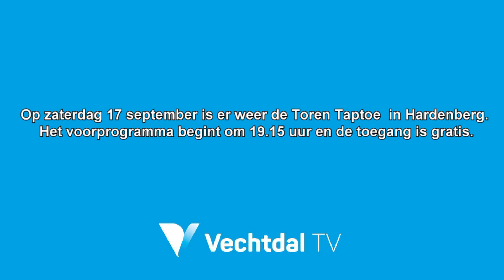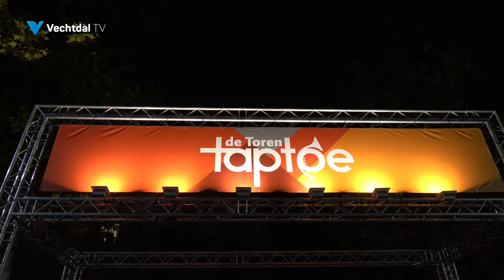Zaterdag 17 september is er weer de Toren Taptoe in Hardenberg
De vaste afsluiter van het Hardenbergse zomerprogramma is De Toren Taptoe. Deze publiekstrekker zorgt jaarlijks voor zo’n vierduizend bezoekers in het centrum. Dankzij de financiële bijdrage van hoofdsponsor Weekblad De Toren en een financiële bijdrage uit het Cogas Cultuurfonds en het Prins Bernhardfonds kunnen wij u weer een prachtige Taptoe aanbieden. Ook dit jaar zullen een aantal toonaangevende showbands in Hardenberg optreden. Muziekvereniging DVS uit Katwijk Marchingband en Jong DVS uit Katwijk: Het korps van jonge muzikanten in de leeftijd van 7 tot 17 jaar heeft net als hun grote broer de Marchingband een naam opgebouwd in de wereld van muziekkorpsen en samen behoren ze tot de top in de wereld! Mercurius Marching- en Showband Assen: Deze band is één van de jongste verenigingen van Nederland. Bekende melodieën en vermaak heeft de band altijd gekenmerkt. In 2019 werd de band Nederlands kampioen show in de Starklasse op het ODSC in Assen. U BENT VAN HARTE UITGENODIGD!!